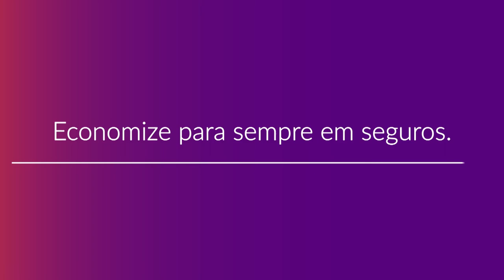Como Contratar o Plano de Saúde Interclínicas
Confira como contratar um plano de saúde Interclínicas com a Compare Seguros tendo descontos de até 50% de forma rápida e com o melhor atendimento. Para mais informações fale com um de nossos consultores especializados acessando o